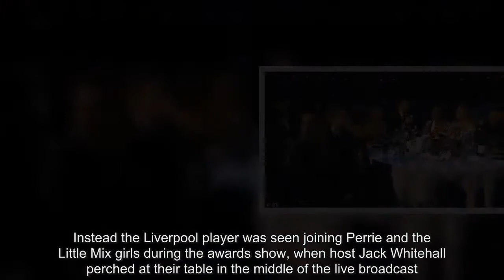Little Mix girls enjoy quadruple date night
They have been riding high following the end of their Glory Days tour in November.   And as Little Mix were reunited for the 2018 BRIT Awards in London's O2 arena on Wednesday, they also enjoyed a quadruple date night with their respective beaus.   Jesy Nelson made her red carpet debut with boyfriend Harry James, both 26, ahead of the awards show, while Perrie Edwards, 24, was also seen cosying up to her footballer beau Alex Oxlade-Chamberlain as the table played host to all four couples.   Jesy was seen happily cosying up to boyfriend Harry as they made their arrival for the awards show, with Jesy stunning in an olive green leather jumpsuit.   Meanwhile Essex born musician Harry looked totally fashion forward in brown checked trousers and a black turtleneck, along with a tan trench coat  The couple made their first public appearance together following the start of their romance last summer.   Meanwhile Perrie was also at the BRITs with boyfriend Alex, 24, though he was not present on the red carpet.   Instead the Liverpool player was seen joining Perrie and the Little Mix girls during the awards show, when host Jack Whitehall perched at their table in the middle of the live broadcast.   Perrie first confirmed she was in a relationship with Alex in January last year and even though she initially kept their romance out of the spotlight, they have become increasingly more public about their affections on social media.   Jade Thirlwall, 25, was also joined by her The Struts bassist boyfriend Jed Elliott, 26, who she has been dating for a year and a half.   The couple were also seen leaving their hotel hand-in-hand to head to the awards ceremony together, along with Leigh-Anne Pinnock, 26, and her beau Andre Grey, 26.   The four songstresses enjoyed their quadruple date night on their first red carpet appearance together since the iHeart Radio music festival in Las Vegas last year.   Hosted by Jack Whitehall, fans saw performances from the likes of Clean Bandit, J Hus, Jorja Smith and Stormzy and Liam Payne during the live awards show.   Dua Lipa, 22, won Best British Female, one of five nominations, with Ed Sheeran, 27, hot on her heels with four.   The London-born songstress was also nominated for British Breakthrough, British Single, British Artist Video of the Year and the prestigious Mastercard British Album of the Year for her self-titled Top Ten debut, which produced the No.  1 single New Rules and three more Top 40 singles.  However Ed missed out on an award after being nominated for British Male Solo Artist, British Single, Mastercard British Album of the Year and British Artist Video of the Year.   Meanwhile Sam Smith was left out completely, in one of the biggest award snubs in history.   The international categories saw huge megastars including Drake, Beck, P!nk, Taylor Swift, Killers, Kendrick Lamar and main show performers Foo Fighters up for awards, as well as Bjork's ninth BRIT nomination for Best International Female.